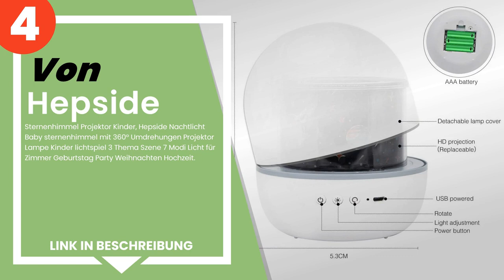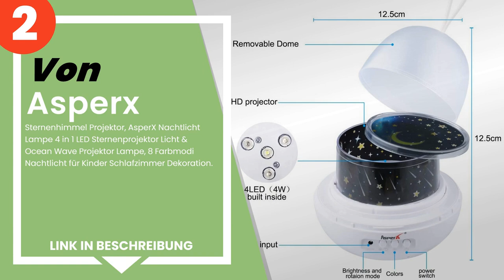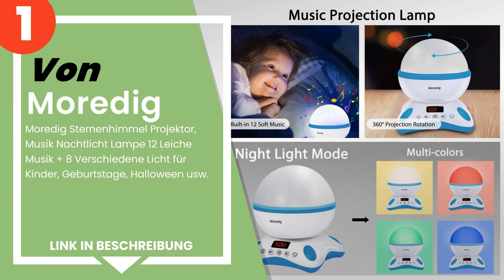Die 4 besten Projektorlampen für Kinder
✋ Hier ist die 4 besten projektorlampen für kinder, auf dem Markt verfügbar .

 4) Sternenhimmel Projektor Kinder, Hepside Nachtlicht Baby ster...

 3) Trousselier - Bausatz - Nightlights Musical Stars Projektore...

 2) Sternenhimmel Projektor, AsperX Nachtlicht Lampe 4 in 1 LED ...

 1) Moredig Sternenhimmel Projektor, Musik Nachtlicht Lampe 12 L...

Zeitstempel (Timestamps)

00:00 - Einführung
00:08 - 4) Sternenhimmel Projektor Kinder, Hepside Nachtlicht Baby ster...
00:48 - 3) Trousselier - Bausatz - Nightlights Musical Stars Projektore...
01:13 - 2) Sternenhimmel Projektor, AsperX Nachtlicht Lampe 4 in 1 LED ...
01:55 - 1) Moredig Sternenhimmel Projektor, Musik Nachtlicht Lampe 12 L...